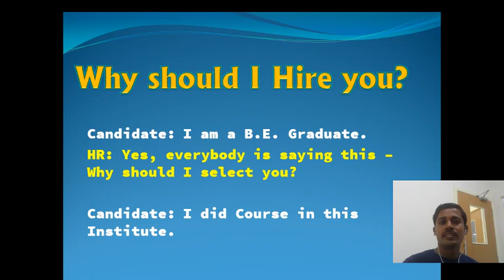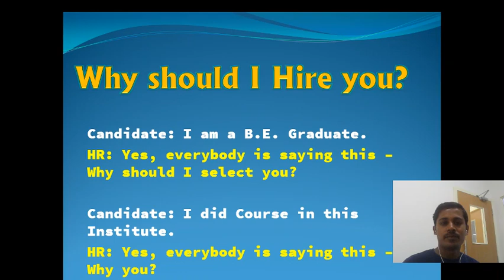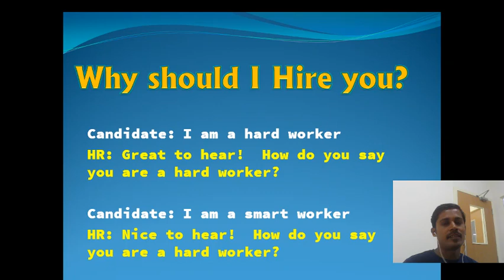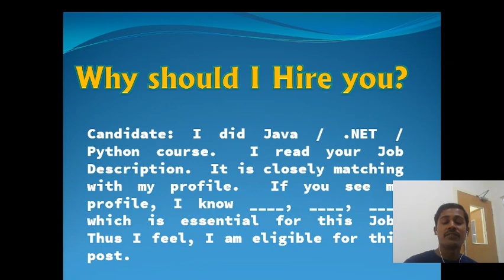Interview Tips in Tamil - Why Should I Hire You - Payilagam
In this Interview Tips in Tamil Video tutorial, our trainer Mr. Muthuramalingam talks about  how to answer for the question - Why should I Hire you.